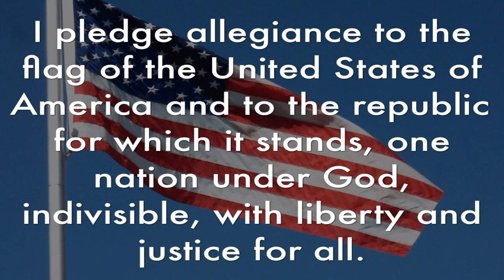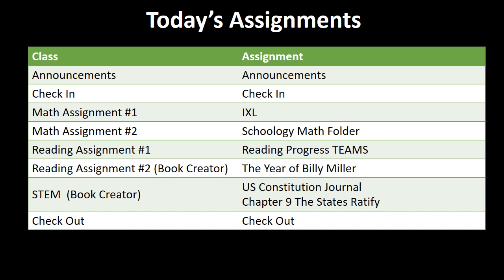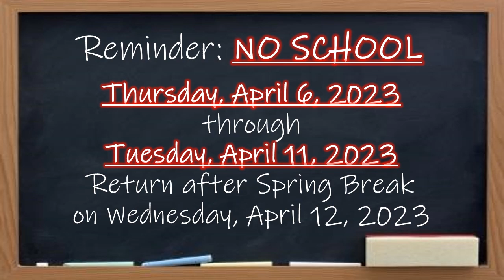Wednesday, April 5, 2023